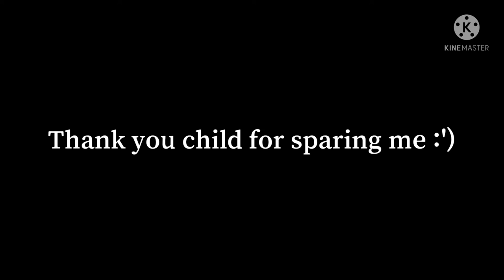Why do children always stare at me :')